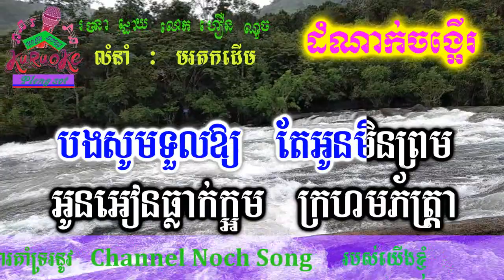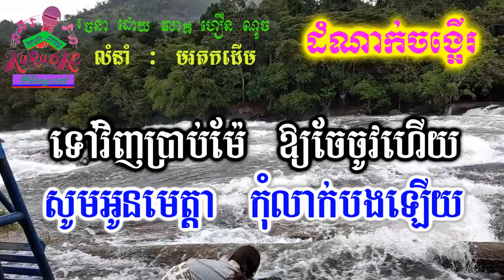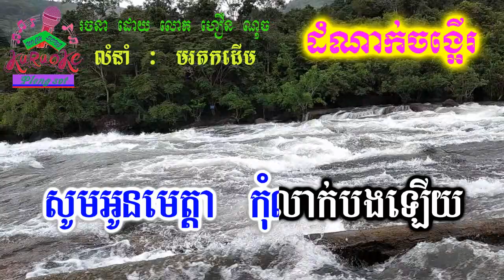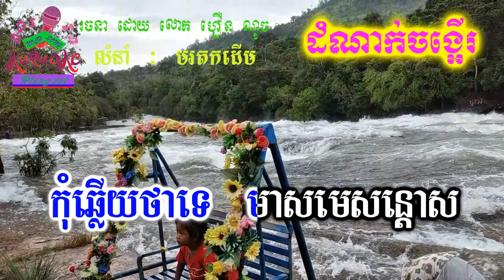ដំណាក់ចង្អេីរ ភ្លេងសុទ្ធ Dorm Nark chorng aor pleng sot khmer karaoke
nochsong ដំណាក់ចង្អេីរ ភ្លេងសុទ្ធ Dorm Nark chorng aor pleng sot khmer karaoke